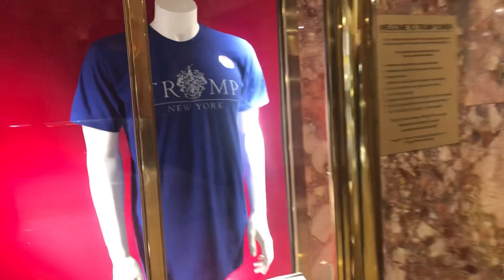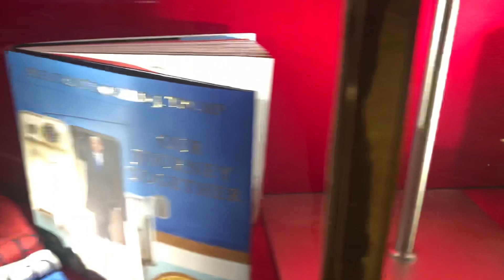Inside Trump Tower: Exploring the Iconic Landmark of New York City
Step into the world of luxury and grandeur as we venture inside Trump Tower, an iconic landmark in the heart of New York City. Join me on this exclusive tour as we uncover the opulence and elegance that define this renowned establishment. From its magnificent atrium to its upscale retail spaces, witness the architectural brilliance and impeccable design that make Trump Tower a symbol of prestige. Explore the exquisite interiors, adorned with intricate details and glamorous decor, and soak in the vibrant atmosphere that buzzes with energy. Discover the history and significance of this iconic building, which has been a prominent fixture on the New York skyline. Immerse yourself in the allure of Trump Tower and experience the essence of luxury and sophistication that it embodies.